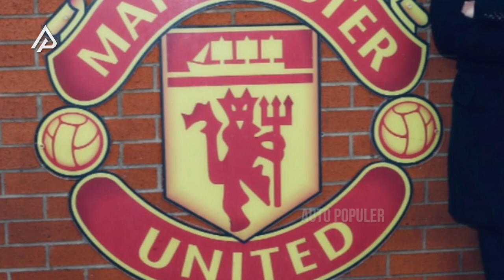Kemampuan Ralf Rangnick Dipertanyakan! Segini Koleksi Mobil Mewah dan Kekayaan yang Dimilikinya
Ngomongin soal Premier League. Emang gak bakal ada habisnya deh. Baru-baru ini, tim raksasa Liga Inggris, Manchester United. Mendatangkan sang nahkoda baru, Ralf Rangnick demi mendongkrak prestasi tim berjuluk Setan Merah untuk musim ini. Tapi tau gak sih? Di luar profesinya sebagai pelatih dengan segudang pengalaman. Ternyata ada satu hal menarik yang jarang diketahui . Yupps, mengenai gaya hidup mewahnya, berkat kesuksesan karirnya hingga saat ini.